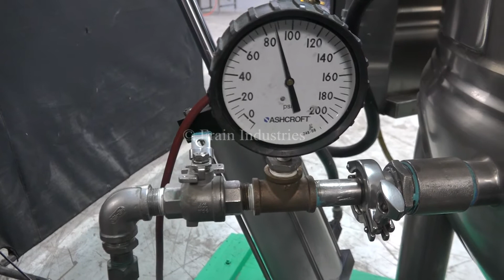Lee Kettle Double Motion 150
Lee, Model 150D9MT, 316 stainless steel jacketed kettle. Vessel Dimensions: 42" diameter x 34" deep with a 15" straight wall. Equipped with a flush mount sensor, tilt out bridge mounted scrape agitator powered by a single 2 Hp drive with variable speed control and 2½" OD / 2"ID tri-clamp style discharge with ball valve and 15" ground clearance. Mounted on (3) tubular leg frame.

Jacket Fittings: (2) 1½" NPT

MAWP: 90 PSI @ 332° F
MDMT:  -20°F @ 90 PSI
Nat'l Brd: 13878